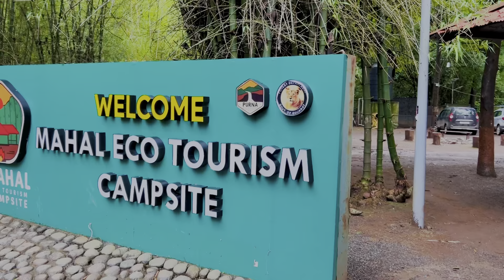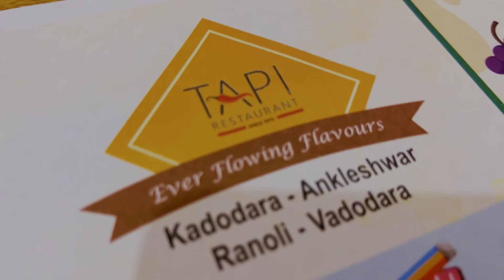Shivansh yeh monsoon ma garmi chadavi didhi😆finally reached our Destination😪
Vlogs 204

hit likes.